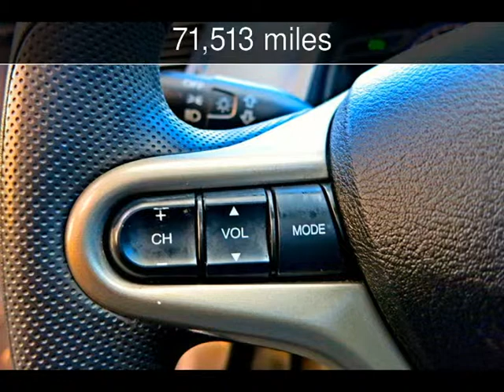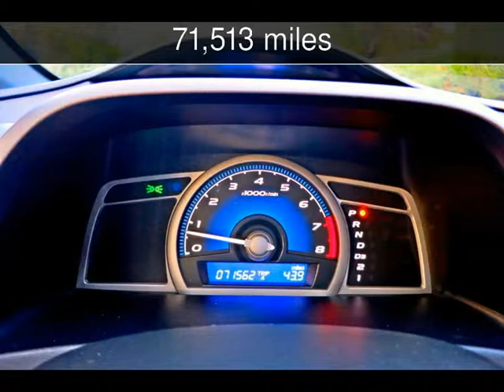2007 HONDA CIVIC EX Used Cars - Woodland Hills,CA - 2014-01-29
See more details about this used car This 2007 HONDA CIVIC EX with 71,513 miles is for sale at Boutique Auto Sales.